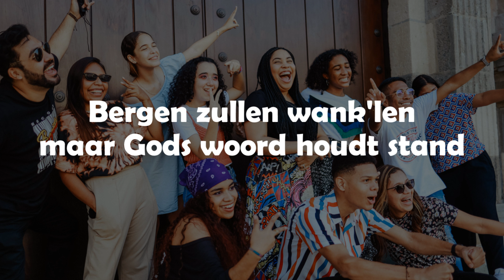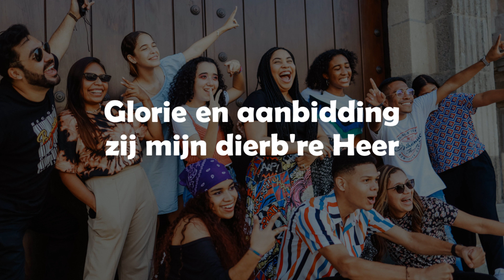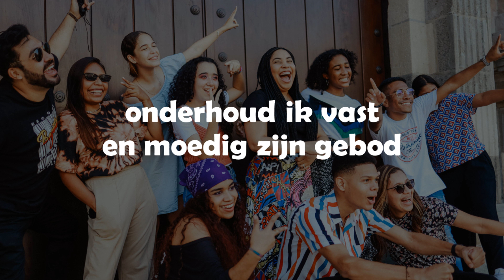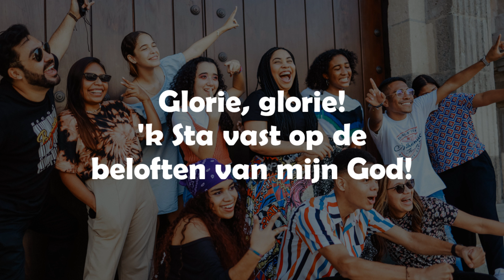Opwekking met tekst 216 Staand op de beloften (versie 1)